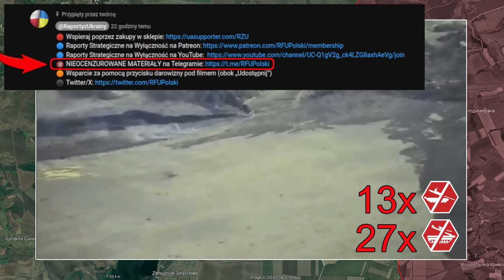01 PAŹ: SZALEŃCZY ATAK. Rosjani Tracą 55 CZOŁGÓW i BWP, 1000 LUDZI W 20 MINUT | Wojna w Ukrainie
🟠 Wsparcie za pomocą przycisku darowizny pod filmem (obok „Udostępnij”)

Dziś pojawiło się wiele aktualizacji z kierunku Kupiańska

Tutaj siły rosyjskie rozpoczęły swój największy zmechanizowany atak od miesięcy, mając nadzieję na przełamanie ukraińskiej obrony w celu dotarcia do rzeki Oskil i miasta Kupiańsk, aby następnie je zaatakować
Ukraińskie oddziały odpowiedzialne za utrzymanie linii frontu w tym obszarze znalazły się pod presją dwóch potężnych kolumn z ponad 60 czołgami i pojazdami opancerzonymi, ale były gotowe zadać wrogowi kolejny śmiertelny cios.

Siły rosyjskie w ostatnich tygodniach utworzyły niewielki taktyczny worek wokół Piszczane i skupiły się na jak najszybszym posuwaniu się naprzód
Poruszały się wzdłuż wąwozu biegnącego na wschód od Piszczane oraz na polach na południe i północ od osady, ale jak dotąd z trudem posuwały się naprzód na polach bezpośrednio na wschód od Kolisnykiwki i Kruhliakiwki.
Dowództwo rosyjskiego Zachodniego Zgrupowania Sił podjęło decyzję o zorganizowaniu dużego, zmechanizowanego ataku, aby szybko przejść przez te otwarte terytoria i skonsolidować pozycje w Kolisnykiwce i Kruhliakiwce, umożliwiając rosyjskiej piechocie ustanowienie trwalszego przyczółka w dwóch osadach nad rzeką Oskil.

Wkrótce ukraińscy operatorzy dronów prowadzący rekonesans w okolicy poinformowali o dużym zgromadzeniu sił wroga w pobliżu Piszczane, w przybliżeniu batalionowej rosyjskiej zmechanizowanej grupy szturmowej składającej się z ponad 60 czołgów i pojazdów opancerzonych, co czyni ją największym takim atakiem na linii Kupiańsk-Swatowe-Kreminna od zeszłej zimy
Grupa ta podzieliła się na dwie kolumny - jedną z około 40 pojazdami opancerzonymi poruszającymi się w kierunku Kolisnykiwki i jedną z około 20 w kierunku Kruhliakiwki.

Pierwsza kolumna została przechwycona przez operatorów dronów z ukraińskiej 77 Brygady Powietrznodesantowej, którzy wkrótce opublikowali geolokalizowany materiał filmowy pokazujący kilkanaście uszkodzonych i zniszczonych rosyjskich pojazdów opancerzonych stłoczonych blisko siebie, co sugeruje, że zaatakowali w zwartej kolumnie i zostali zablokowani, gdy czołowe pojazdy zostały skutecznie trafione przez drony FPV.
To powszechne zjawisko w nieudanych rosyjskich atakach zmechanizowanych nie tylko blokuje ruch do przodu, ale także szerzy panikę wśród rosyjskich załóg, co prowadzi do chaosu na polu bitwy, co jeszcze bardziej utrudnia przetrwanie sprzętu i personelu.
Na opublikowanym nagraniu widać, jak rosyjskie pojazdy próbują zawrócić i uciec z pola bitwy, ale bezskutecznie, ponieważ ukraińscy operatorzy dronów kontynuowali polowanie, starając się nie pozwolić nikomu uciec.
Dowództwo brygady poinformowało, że podczas tej operacji zniszczyło 3 czołgi i 11 innych pojazdów opancerzonych oraz uszkodziło 10 czołgów i 16 pojazdów opancerzonych, co oznacza, że śmiercionośna ukraińska odpowiedź nie pozostawiła bez szwanku ani jednego rosyjskiego sprzętu z 40 atakujących.

Pełny, nieocenzurowany materiał filmowy z tego katastrofalnego rosyjskiego ataku można znaleźć na naszym kanale Telegram za pośrednictwem linku w opisie.

Druga rosyjska kolumna składająca się z 20 pojazdów opancerzonych miała na celu dotarcie do Kruhliakiwki, ale również została zauważona na tyle wcześnie, że operatorzy batalionu uderzeniowego dronów Achilles z ukraińskiej 92. brygady szturmowej wysłali rój dronów
kamikadze, aby powstrzymać wroga jeszcze przed przekroczeniem pól.
Obszerny materiał filmowy pokazuje nie tylko fachową pracę ukraińskich żołnierzy, ale także szeroką gamę pojazdów użytych przez Rosjan do tej operacji: od czołgu żółwia i zwykłych czołgów po różne bojowe wozy piechoty, różne pojazdy zaopatrzeniowe, a nawet quady.
Rosjanie próbowali zapobiec zniszczeniu swoich pojazdów za pomocą mobilnych systemów walki radio-elektronicznej i zasłon dymnych, ale niestety nie wystarczyło to, aby powstrzymać dziesiątki ukraińskich dronów dominujących na niebie.
Ocalali członkowie załogi rosyjskiej grupy szturmowej zostali również natychmiast zaatakowani granatami zrzuconymi przez drony i wkrótce ukraińscy dowódcy poinformowali, że ponownie osiągnęli prawie 100% współczynnik zniszczeń, a wszystkie pojazdy wroga zostały uszkodzone lub zniszczone podczas operacji.
Szokujący materiał filmowy z tej operacji można również znaleźć na naszym kanale Telegram.